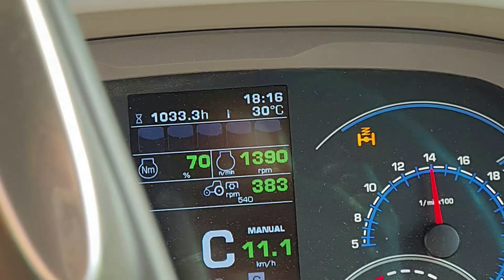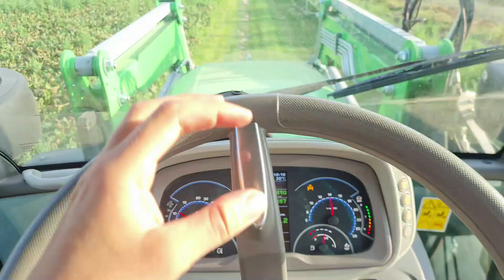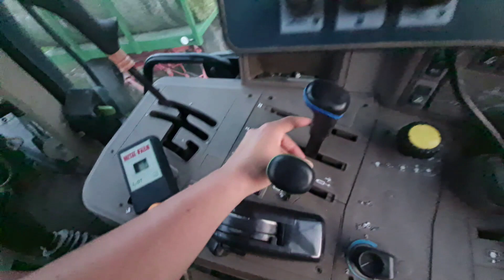#26 Misja Sianokiszonka z lucerny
dziś krótki vlog z misji lucerna oraz ocieczka z farmy